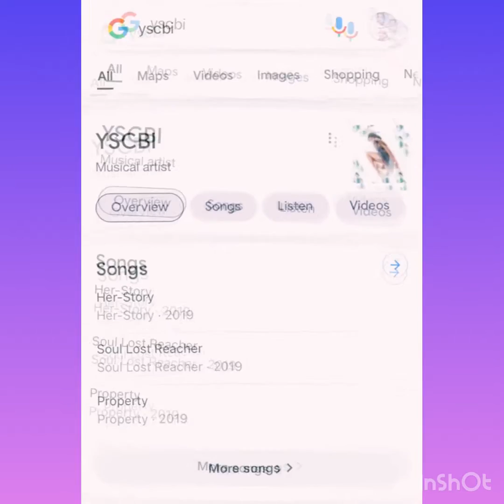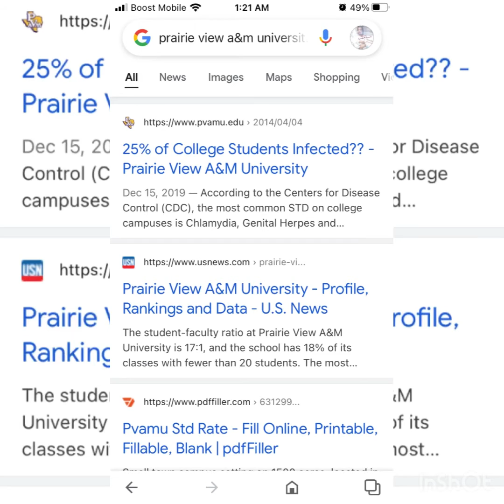DressUp (Official Audio) Yscbi ft. RappinazzTruf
Created by InShot & Yscbi
Yscbi PettySeason TwinFlame # RunUover Dress Up baby….. model😇😎🐅🐅🐅 ♍️❤️‍🔥♒️